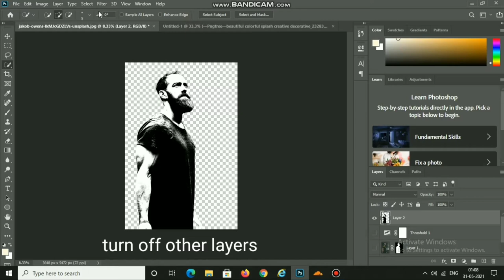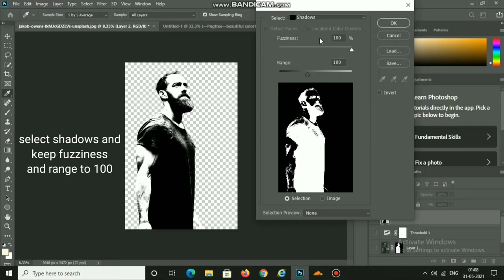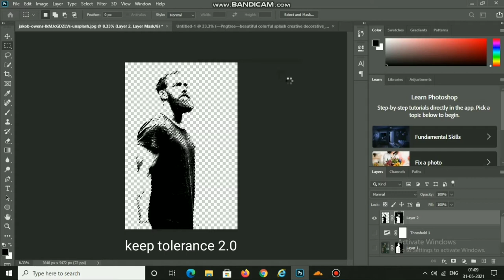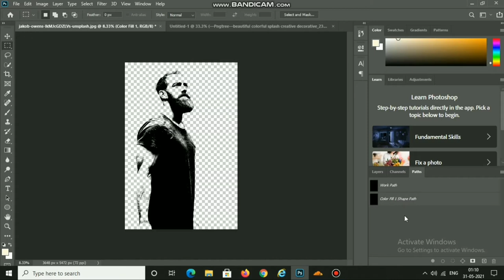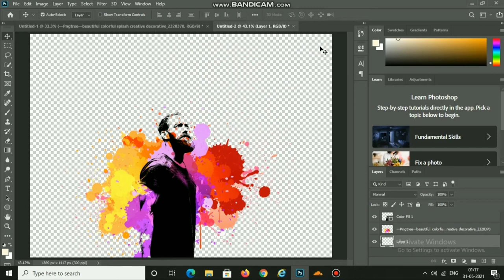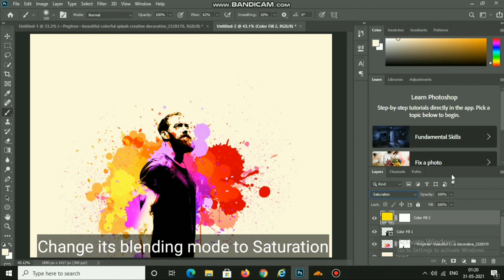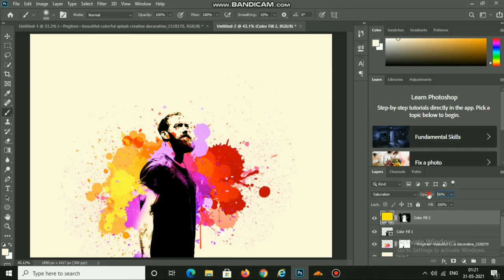How to convert Image into colorful vector in Photoshop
follow the simple tutorial to make colorful vector from any image.